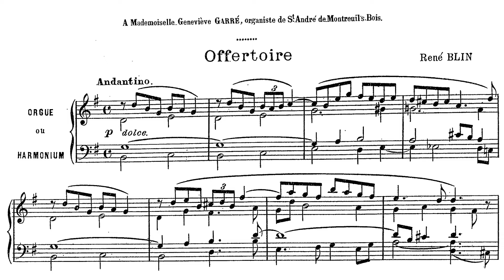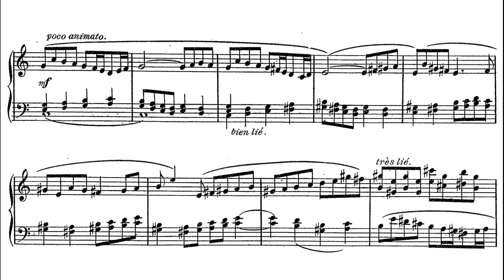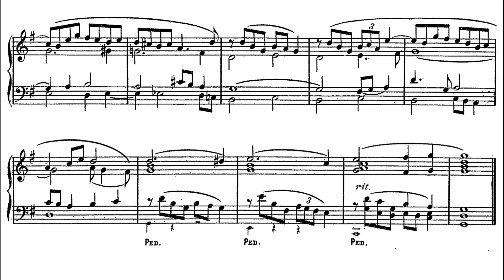RENÉ BLIN (1884–1951): Offertoire pour orgue ou harmonium (1912)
RENÉ BLIN (1884–1951)
Offertoire G-Dur für Orgel oder Harmonium

veröffentlicht in:
Maîtres contemporains de l’orgue, Vol.1 (pp.18-19), Paris 1912
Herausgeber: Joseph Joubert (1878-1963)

Carmenio Ferrulli an der Oberlinger-Orgel in der evangelischen Immanuelkirche Königstein im Taunus.

René Blin, geboren am 13. November 1884 in Somsois (Marne); gestorben am 15. November 1951 ebenda.
René Blin brach sein Jurastudium ab, um in die Schola Cantorum einzutreten, wo er Schüler von Joseph Jemain, Alexandre Guilmant und Vincent d'Indy wurde.
1904 wurde er zum Kapellmeister von Saint-André de Montreuil-sous-Bois (bei Paris) und im Dezember 1910 zum Organisten und Kapellmeister von Sainte Élisabeth (Paris) ernannt, eine Position, die er bis 1939 innehatte. 1941 wurde er zum Organisten der Chororgel von Notre-Dame de Paris ernannt und blieb es bis 1950. Seinem Kollegen Léonce de Saint-Martin (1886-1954), dem Titularorganisten von Notre-Dame, widmete er das Werk "Rosace en violet dans la pénombre du soir".
Am Ende seiner Laufbahn erhielt Blin die Insignien eines Chevalier dans l'ordre de Saint-Grégoire-le-Grand.
Blin kehrte nach Somsois, seinem Geburtsort, zurück, um sich zur Ruhe zu setzen, starb dort 1951 und ist dort begraben